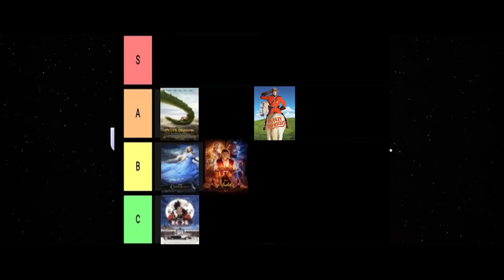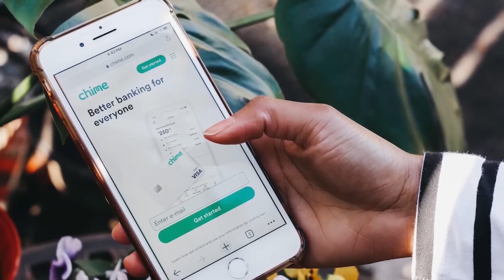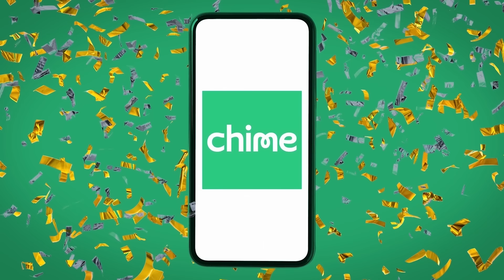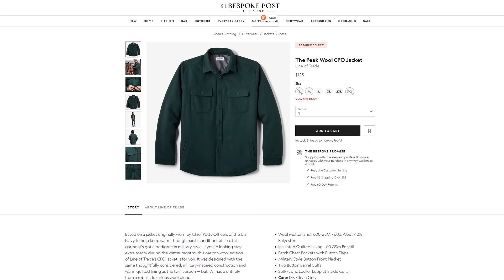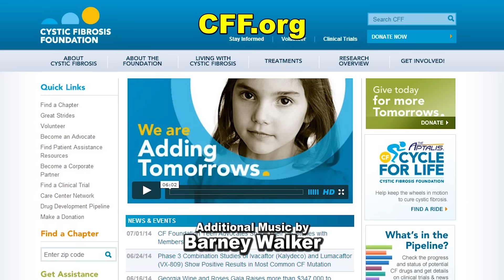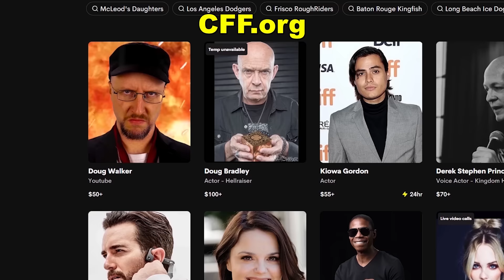Dudley Do-Right - Nostalgia Critic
to sign up for a Chime Checking Account today!

With Brendan Fraser winning an Oscar, it only makes sense to look back on a film...that, he was in.  Nostalgia Critic checks out Dudley Do-Right.

Dudley Do-Right is a 1999 American slapstick comedy film written and directed by Hugh Wilson, based on Jay Ward's Dudley Do-Right, produced by Davis Entertainment for Universal Studios. The film stars Brendan Fraser as the cartoon's titular Mountie with supporting roles from Sarah Jessica Parker, Alfred Molina, and Eric Idle.